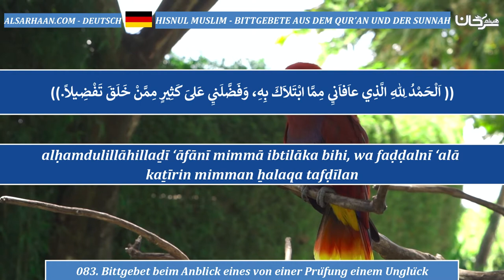083 Bittgebet beim Anblick eines von einer Prüfung einem Unglück